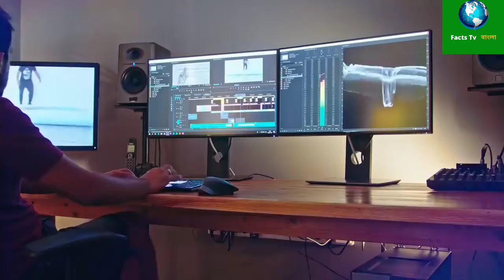Mysterious Amazon Jungle Animal planet tv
Hi,

Mysterious Amazon Jungle   Animal planet tv, Mysterious Amazon Jungle   Animal planet tv
wild animals. Which is Hindi ,english, bangoli, all language.